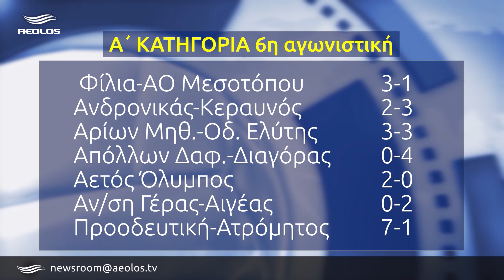Ξέφυγε κι άλλο ο Αετός